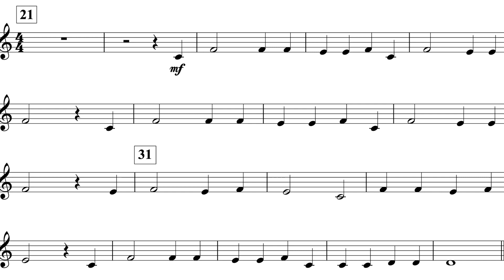Gallant March (MM. 21 - 39) *I* Tpt. II